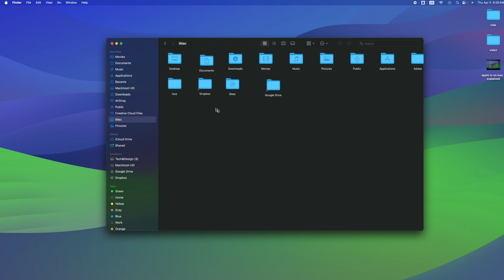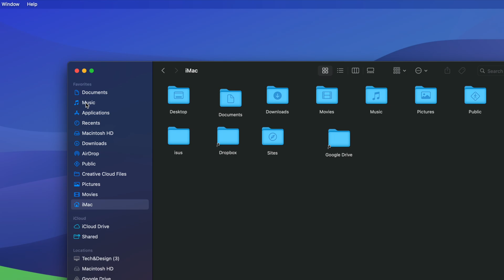Where is the Pictures Folder on a Mac